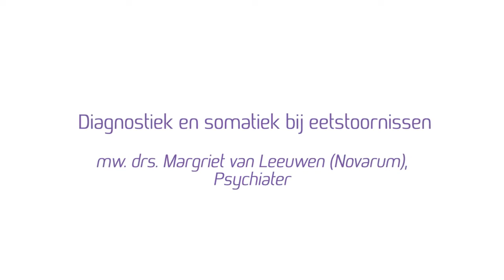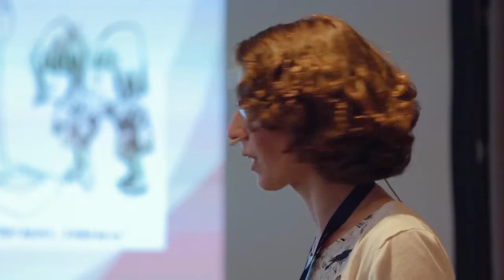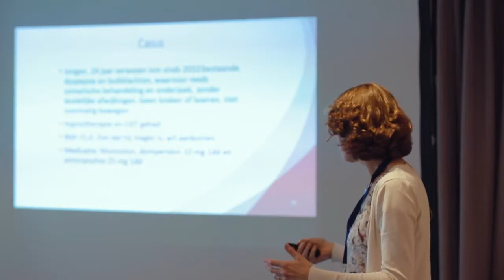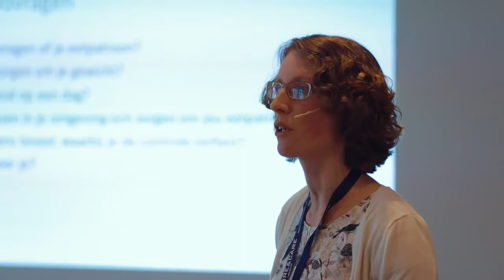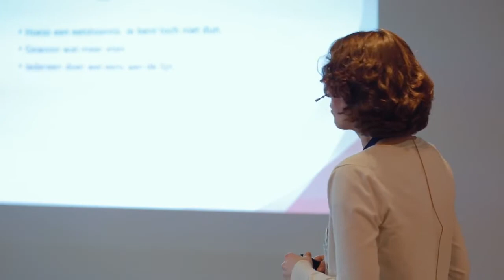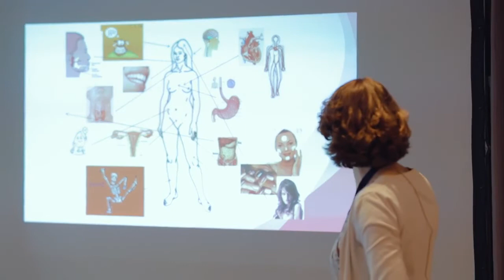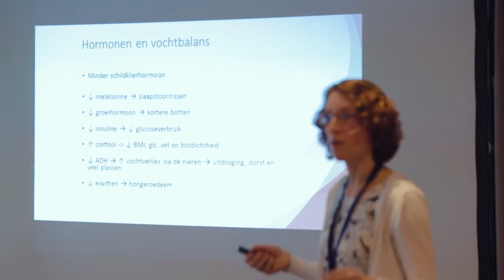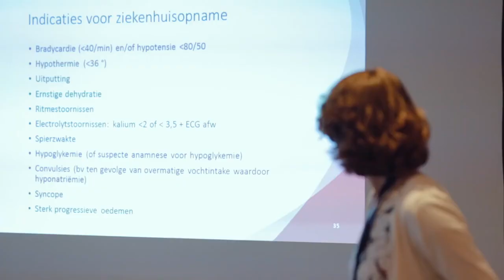Seminar Novarum 2017: Eetstoornissen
Tijdens de seminar 'Eetstoornissen en co-morbiditeit' leggen meerdere sprekers van Novarum uit wat eetstoornissen precies zijn en hoe deze behandeld kunnen worden.

In deze video aan het woord: drs. Margriet van Leeuwen, psychiater Novarum

Datum seminar: 30 maart 2017